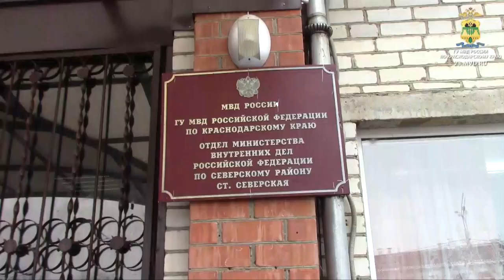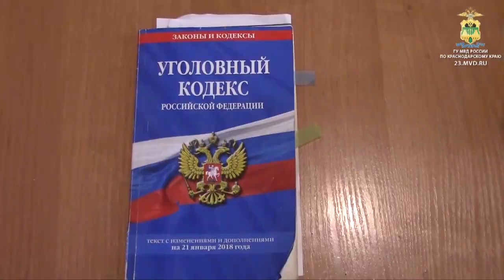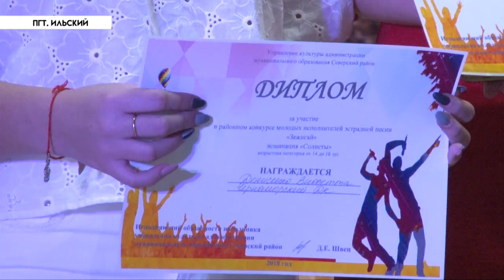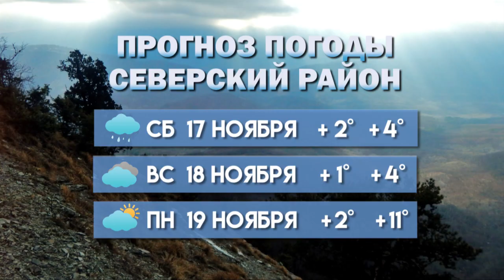В Северском районе угнали два трактора - Новости